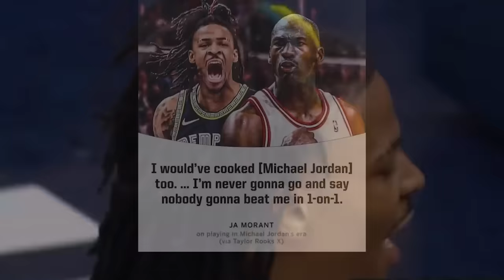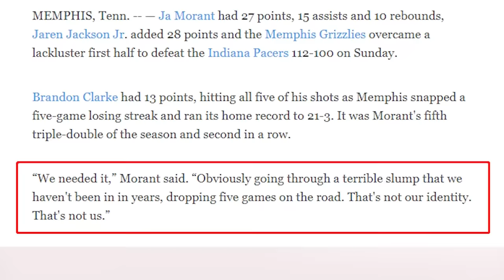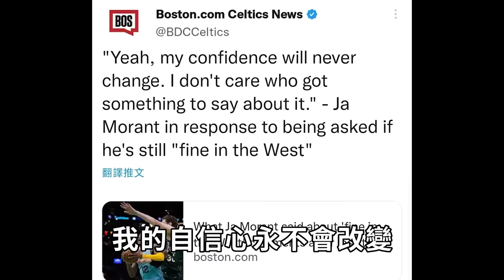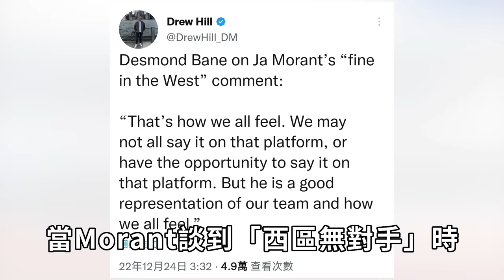從無人問津的高中生成長為NBA最狂新人王，自信能擊敗Jordan的Ja Morant潛力上限究竟有多高？年僅23歲卻有望帶隊衝擊總冠軍，現役最像Iverson的球員！【籃球人物誌】